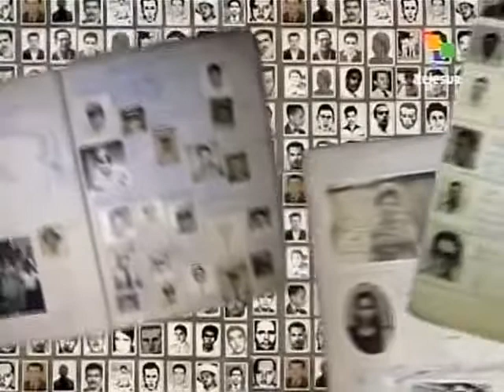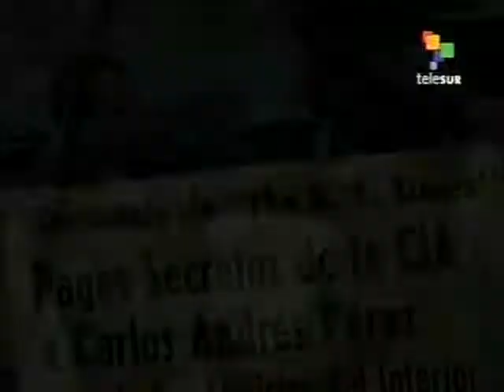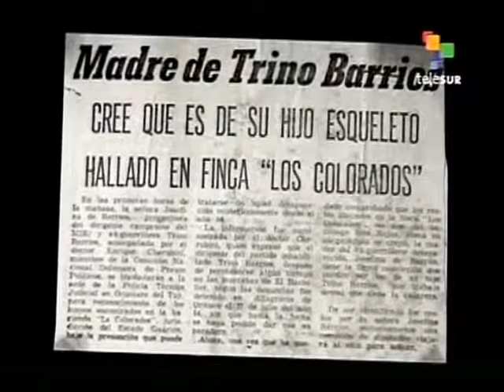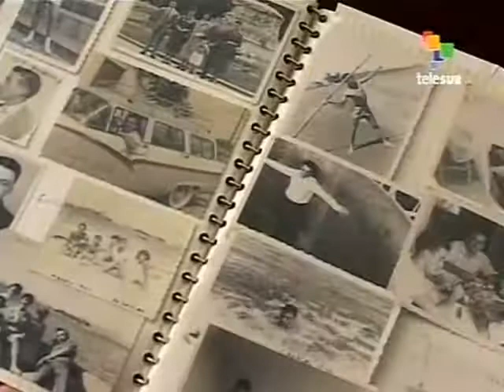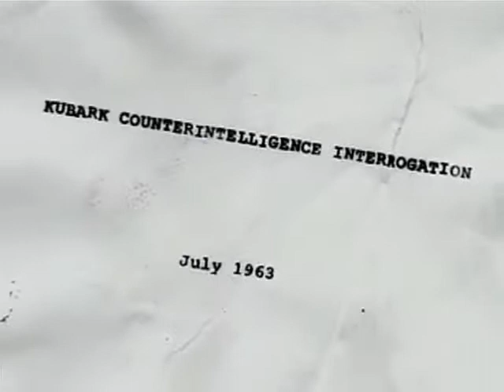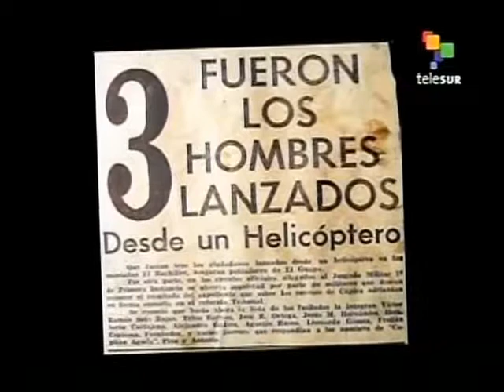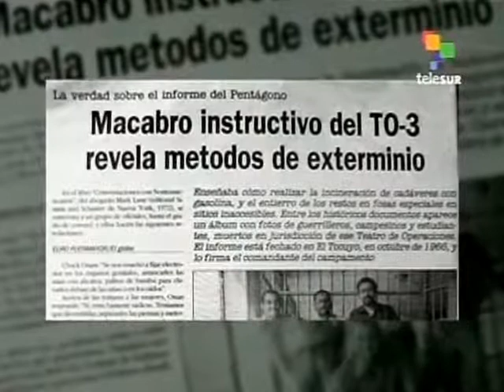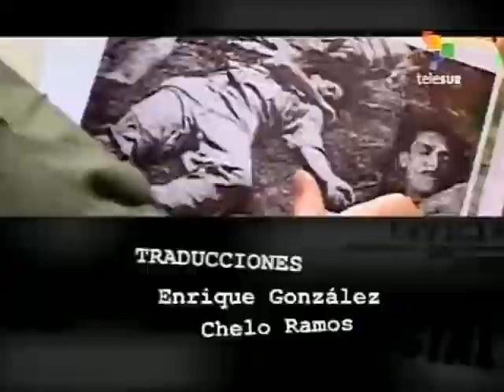InjerenCIA Desaparecidos en Venezuela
A partir de Gobiernos como los de Rómulo Betancourt y Raul Leoni en los años 60, la historia de Venezuela incorporaría en sus páginas cientos y cientos de casos de desapariciones forzadas. Una realidad poco conocida que ha salido a la luz gracias a la tenacidad de familiares e investigadores como Pedro Palo Linares quienes han recorrido palmo a palmo las montañas del país encontrando evidencias que demuestran que la desaparición forzosa de campesinos y militantes revolucionarios obedeció a una política de Estado implementada bajo la tutela directa de militares estadounidenses.

La Agencia Central de Inteligencia actuando bajo la fachada de la USAID, organizaría un aparato represivo en Venezuela conocido como la DIGEPOL que desataría una brutal persecución contra el movimiento popular y en especial contra campesinos y las bases de apoyo de los movimientos insurgentes de la década de los sesenta.

Este documental recoge testimonios, documentos e investigaciones levantadas en pueblos y caseríos de Venezuela analizando un fenómeno criminal que aún espera cuentas ante la justicia.